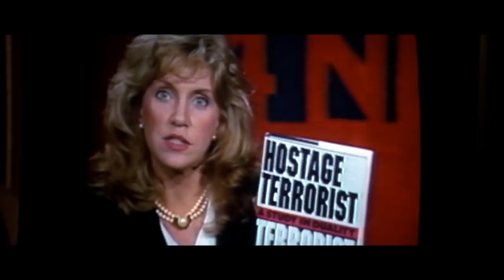Why Hollywood CAN'T Remake 80's ACTION MOVIES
Have you ever noticed that every 80's action movie has a side villain who would basically be the hero by 2017 standards? Well I certainly have and I have some things to say about it. Ghostbusters, Die Hard, and Lethal Weapon are the 80's greatest action movies and they all treated any authority figure like an a-hole, which just doesn't work in 2017. Did I miss any great examples of this?

THE FROM SUPERHEROES NETWORK CREATED BY ANDREW IVIMEY AND DIANA MCCALLUM